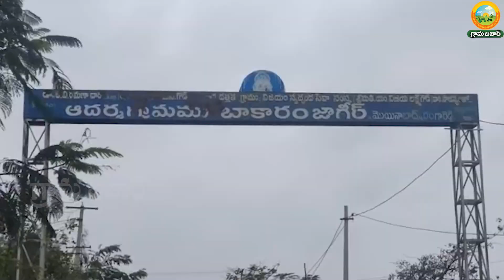E102 |నిమటోడ్స్‌ ఉన్న ప్రతి మొక్కకు ఈ కషాయం వాడాను|Nematodes Prevention in Multi Crops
హైదరాబాద్‌లోని L.B నగర్‌కి సమీపాన ఉన్న కర్మన్‌ఘాట్‌ నివాసి ఉదయ్‌కుమార్‌ ఒక ఔత్సాహిక రైతు. రంగారెడ్డి జిల్లా బాకారం జాగీర్‌ మొయినాబాద్‌ మండలంలో ఇతనికి వ్యవసాయ క్షేత్రం ఉంది. వరితో పాటు నిమ్మ, జామ, మామిడి, కొబ్బరి, మునగ, సీతాఫలం సహా ఇతర పంటలు పండిస్తున్నారు. 8 సంవత్సరాలుగా వ్యవసాయంలో రాణిస్తున్న ఉదయ్...ఈ ఏడాది కొత్తగా బొప్పాయి సాగు ప్రారంభించారు. సాగు ఆరంభంలోనే ఎదుగుదల సరిగా లేకపోవడం, నిమటోడ్స్‌ లక్షణాలు గమనించిన ఈ రైతు ... గ్రామ బజార్‌ వారిని సంప్రదించి నెమ్‌జాప్‌, గ్రోత్‌ప్రమోటర్‌ తెప్పించుకుని వాడారు. ఒక్క బొప్పాయికే కాకుండా జామ, నిమ్మ, మామిడి, కొబ్బరి ఇలా తన క్షేత్రంలో ఉన్న ప్రతి మొక్కకి పాదుల్లో ఇవ్వడంతో పాటు పైనుంచి పిచికారీ చేశానని చెప్పారు. కొన్ని రోజుల్లోనే ఫలితం కనిపించిందని బొప్పాయి పంటపై నెమ్‌జాప్‌, గ్రోత్‌ప్రమోటర్‌ బాగా పనిచేశాయని సంతోషం వ్యక్తం చేశారు.

Uday Kumar, a resident of Karman Ghat near L.B Nagar in Hyderabad, is an aspiring farmer. He owns a farm in Bakaram Jagir Moinabad mandal of Ranga Reddy district. Apart from paddy, other crops including lemon, guava, mango, coconut, drumstick and sitaphala are grown.

This farmer started a papaya cultivation this year... There were difficulties in the beginning of cultivation. Uday noticed the symptoms of poor growth and nematodes...

Not just a papaya… including guava, lemon, mango, coconut and every plant in he's field got the same problem. The farmer having used ‘NemZap’, for nematodes control, and ‘GrowthFit’ for increasing the yield, got 100% results and is very happy with Grama Bazaar.

రైతు ఉదయ్ కుమార్ మొబైల్: 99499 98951

గ్రామ బజార్‌ మొబైల్‌ నెంబర్‌: 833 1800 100, 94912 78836

00:59 Promo
01:01 Introduction
02:07 Experience Of Farmer
02:27 Effected Papaya plants
03:11 Effected Mango Tree
05:31 Recovered Mango Tree
07:28 Recovered Guava plants
08:47 recovered lemon plants
10:46  Effected coconut Trees

GramaBazaar # GramaBazaar-Telugu
GramaBazaar-Kannada Facebook# Herbal Products # Organic solutions